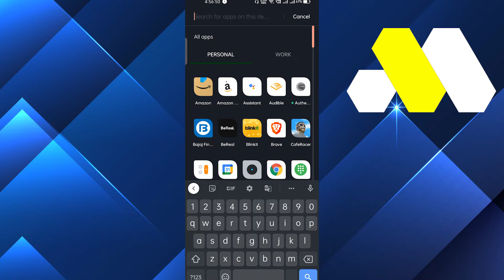How To See Someone's Recent Followers On Instagram (New Way)